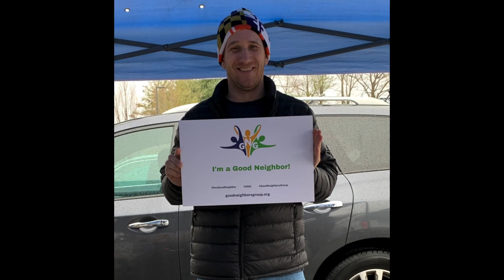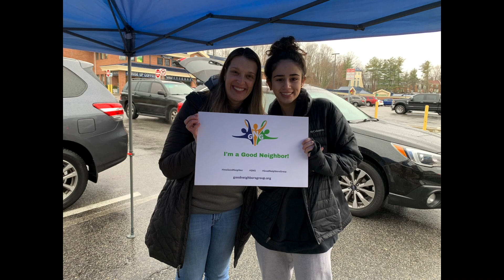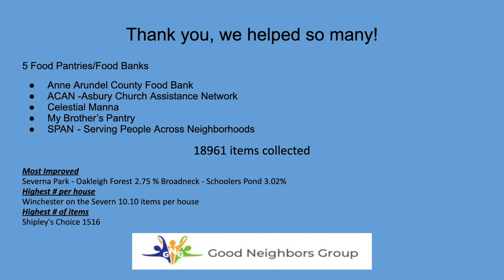6th Annual Good Neighbors Group S(o)uper Bowl Food Drive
Good Neighbors Group's 6th annual event to restock four local pantries and one food bank in the Anne Arundel County, Maryland area at a time when inflation is high, SNAP benefits are being reduced, and shelves at food pantries are depleted after the holidays. This year 56 neighborhoods participated in this light competition to have fun while doing good. Want to get involved or learn more about the event or how to host one in your area?